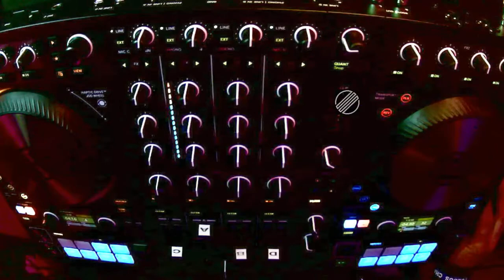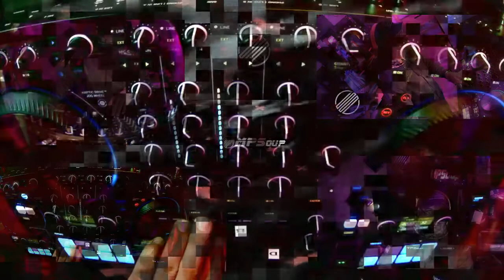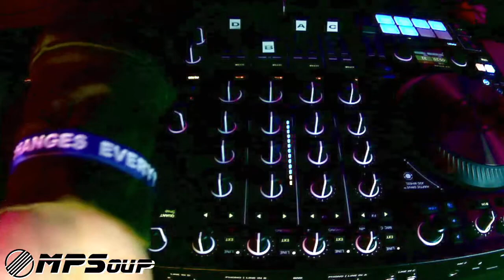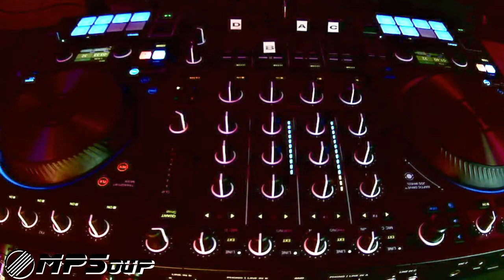DNB July Sampler 2021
MPSoup brings you over 30 new Drum ans Bass tracks as our July sampler of 2021, enjoy!

for more Global Drum and Bass!

 Please buy these tracks from the Artist or from any authorized online retailer, great talent and time was invested in making this music, if you like a specific song, producers should have a piece of their pie too.

PSALM 150